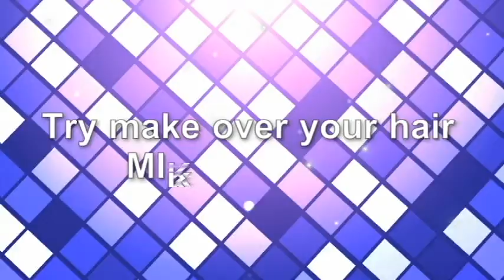みかえりびじんからこの時期にお勧めスタイル ミドルエイジもあります編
みかえりびじんからこの時期にお勧めスタイル
ミドルエイジもあります編
みかえりびじん2014年春夏チェンジ応援イメージムービー
髪型を変える参考にしてください。みかえりびじんオリジナル動画
埼玉県寄居町の美容室みかえりびじんです。
埼玉県　株式会社　みかえり美人埼玉　寄居　花園　小川　嵐山　東松山鶴ヶ島　美容室　美容院
各店連絡サイトはこちらから↓↓